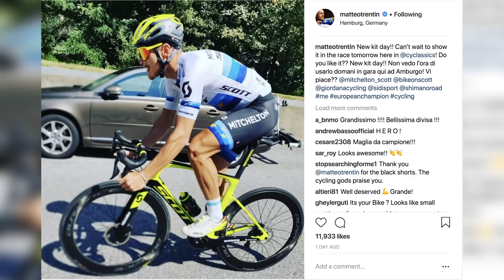What Next For American Cycling? | The Cycling Race News Show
This week on the GCN Racing News Show: CX stars take glory at the Arctic Race of Norway, domestic riders dominate the Colorado Classic, we’ve also got the Binckbank Tour, the Ladies Tour of Norway, the EuroEyes Cyclassics in Hamburg, and the Tour de Hongrie.

What next for American racing?  We had the privilege of doing live coverage of the Colorado Classic over the last four days, a fantastic event with two thoroughly deserving winners.  Katie Hall and Gavin Manion both set up their victories with wins at the classic Vail Time Trial on stage 2. Their respective teammates at UnitedHealthCare did a sterling job to defend their leads to the finish, and on the men’s side, they also finished 2nd overall with Serghei Tvetcov, and took the final stage with Travis McCabe.  That’s the good news, the bad news is that the team looks set to fold at the end of the season.  It’s a big blow to the US scene - United Health Care have sponsored the team since the end of 2009, and the team has been around since 2003.

Cyclocross stars have continued to show road riders a clean pair of wheels this week at the Arctic Race of Norway.  Corendon Circus managed to nab three of the four stages - Mathieu Van Der Poel displaying next level accelerations on the climbs to the finish on days one and four. It might not have been the highest quality field in the world, but nevertheless, with 4 WorldTour teams taking part, it was an impressive haul for the Belgian team.  The overall honours did go to a WorldTour team, Sergei Chernetski moved into the lead on stage 2 and finished in the top 8 on every stage.

If you'd like to contribute captions and video info in your language, here's the

Head Nod Supreme 2 - Jack Elphick